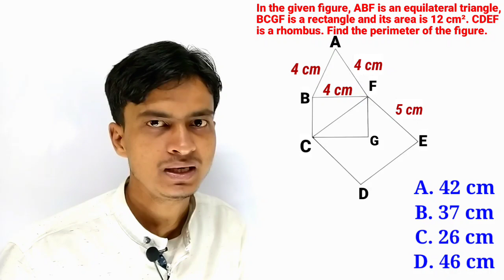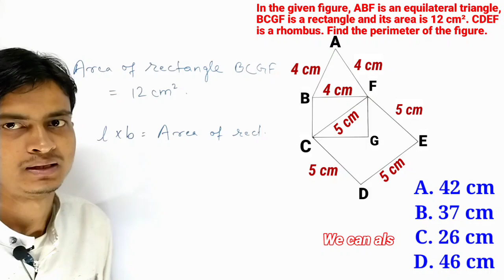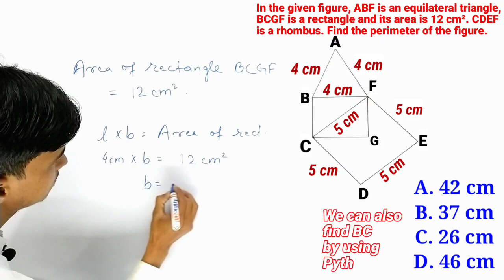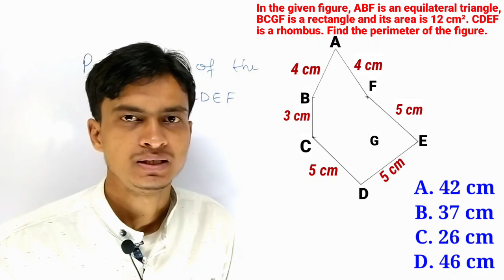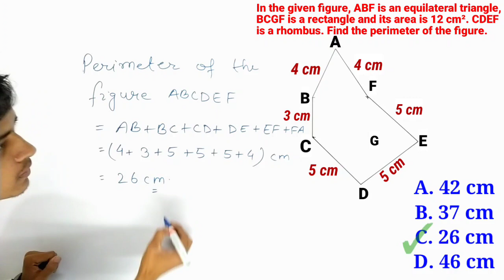Find the Perimeter of the Figure । Perimeter Formula । Perimeter Concept । In Hindi । TMS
We find the perimeter of the whole figure with the help of the given data.

Tags for Reference : perimeter, perimeter of rectangle, perimeter of rhombus, perimeter of triangle, perimeter of equilateral triangle, triangle, rectangle, rhombus, perimeter kaise nikalte hain, perimeter kaise nikale, perimeter in hindi, hypotenuse, hypotenuse of a triangle, hypotenuse formula, hypotenuse theorem, hypotenuse of a triangle in hindi, right triangle, right triangle formula, pythagoras theorem, TMS, tms, Tms, The Mathemagician Show, THE MATHEMAGICIAN SHOW, the mathemagician show, The mathemagician show, SHAHID SIR, Shahid Sir, shahid sir, Shahid sir, tms shahid sir, tms by shahid sir, Maths, Mathematics, Math, Tricks, Trick, Math tricks, Maths tricks, Mathematics tricks, Mathematics trick, Math trick, Maths trick,